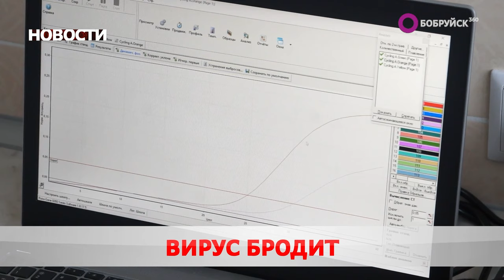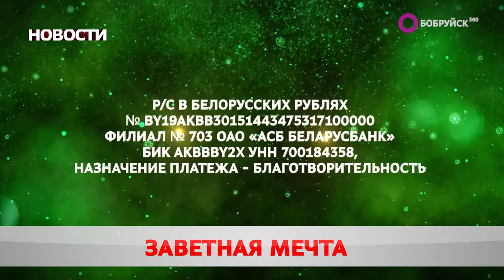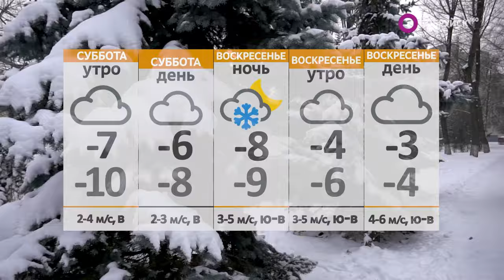Новости 08 12 23